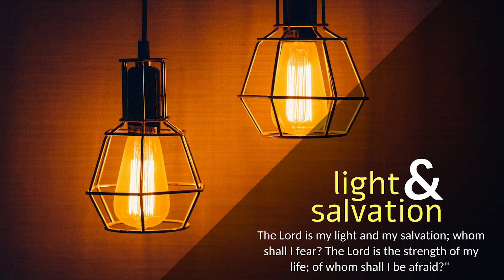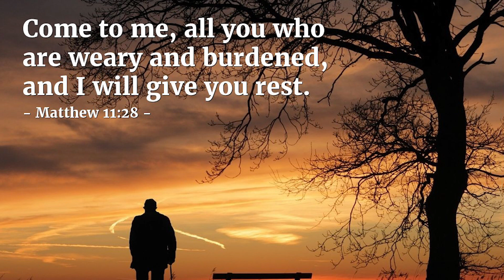CARMEL DHYAANA I ನಾವು ಬಳಲುವುದು ಏಕೆ? I Wednesday I 2nd Week of Advent I Matthew 11: 28-30